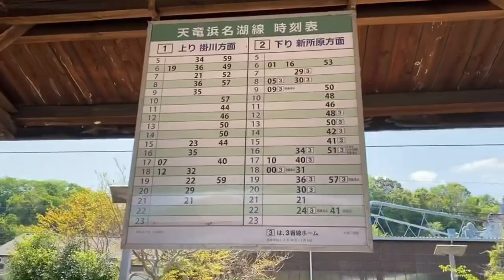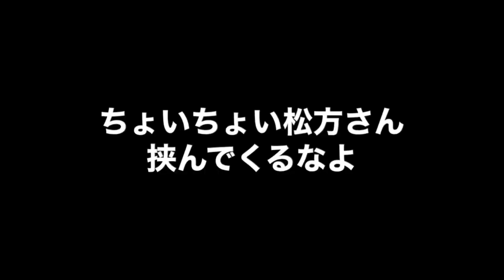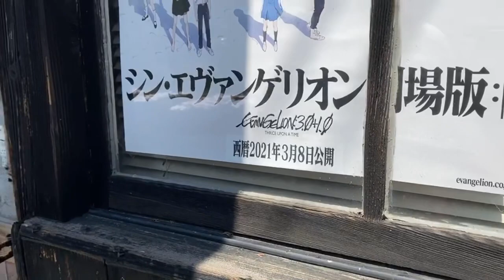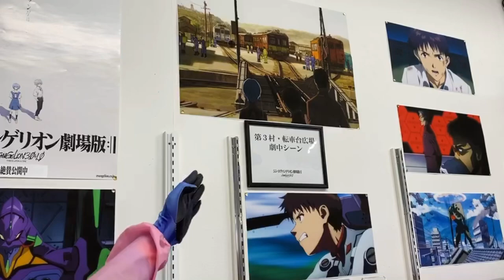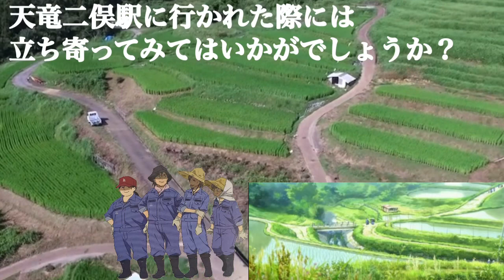【爆笑‼︎シンエヴァ聖地巡礼の旅vo.1】第3村を完全レポート‼︎まさに劇中のままの姿が天竜二俣駅にはあった‼︎エヴァファンがこれを観たら明日必ず行きたくなります‼︎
※撮影許可、コスプレ許可を得てます。

☆撮影協力
天竜浜名湖鉄道
天竜二俣駅
〒431-3311 静岡県浜松市天竜区二俣町阿蔵

☆一番くじ、クレーンゲーム、店内撮影以外にもエヴァの考察、グッズ情報、オススメフィギュア等色々動画にしていきますのでエヴァ好きな方、チャンネル登録&Twitterのフォローお願いします。
一緒に情報共有をできたら嬉しいです‼︎